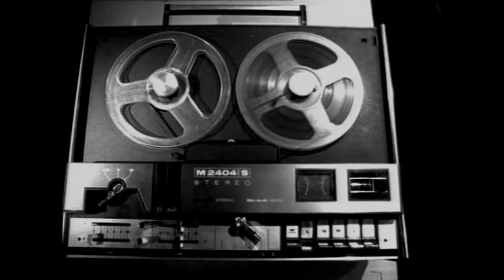Pezet Noon - Szósty zmysł - TELEDYSK (4K)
Pezet Noon - Szósty zmysł. Drugi teledysk promujący album Pezet Noon "Muzyka Poważna".